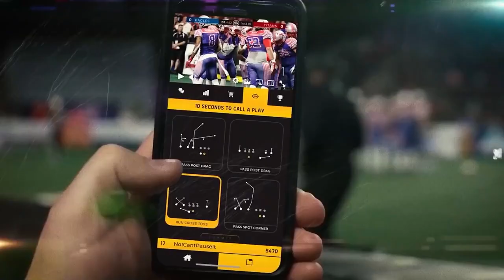Johnny Manziel has hit an all time low